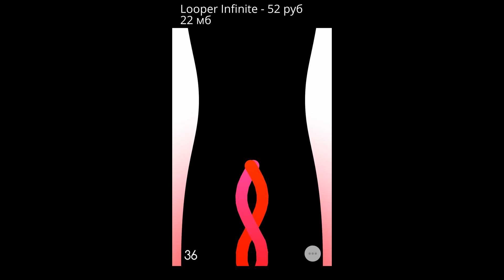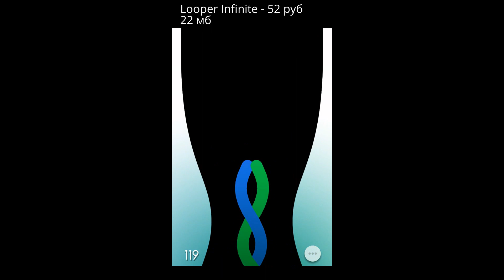Во что поиграть на Андроид №1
Хочешь зарабатывать деньги на на своем ютубе канале? тогда заходи по ссылке